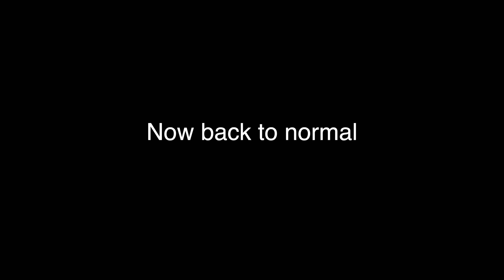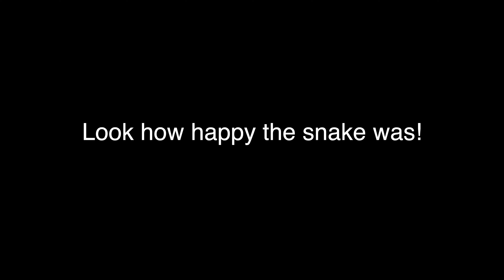Saving Snake From Bottom Of 170ft Sinkhole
We found a snake at the bottom of this massive pit and decided to bring it back up so it could live above ground again! This is some old footage I finally got around to sharing, hope y'all enjoy!

Second channel - @CantrellCavingShorts